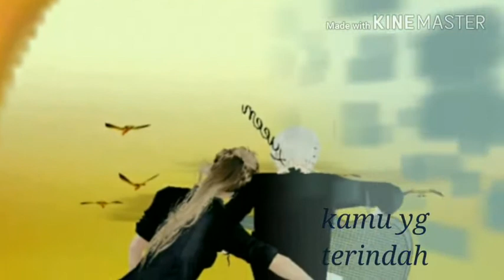IMVU by ¢ AL ¢